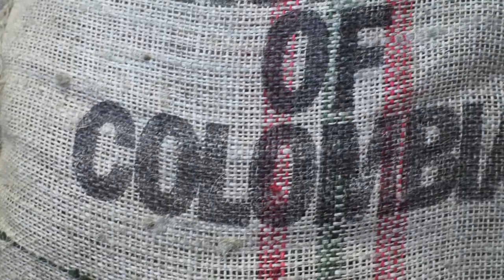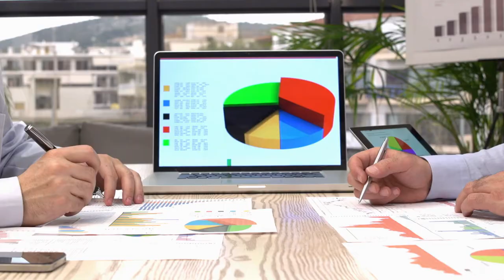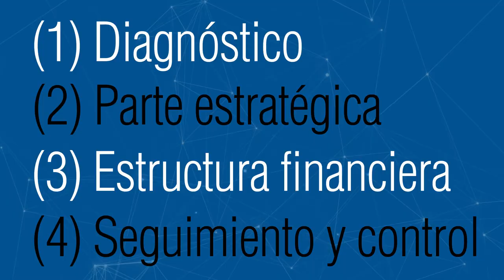MAA - Direccionamiento Estratégico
Para realizar un adecuado proceso de direccionamiento estratégico se debe considerar que los problemas de un territorio no están aislados, que tienen un contexto, unas necesidades y   que hacen que el diseño de soluciones sean particulares y únicas. Por esta razón se debe tener el cuenta que una solución que haya sido exitosa en el centro del país, no funcione o no sea pertinente en otra región, ya que la cultura, las condiciones económicas, físicas, ambientales, de relieve, institucionales  y costumbres sean muy diferentes.

Coordinador

Soporte Tecnológico